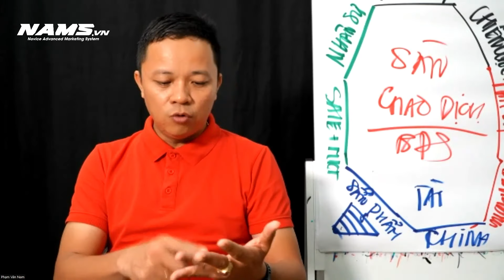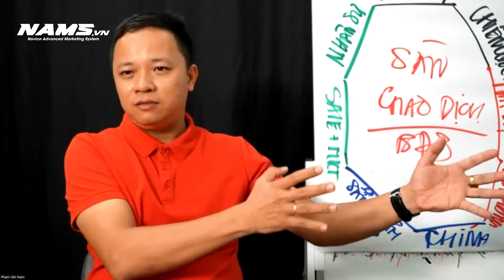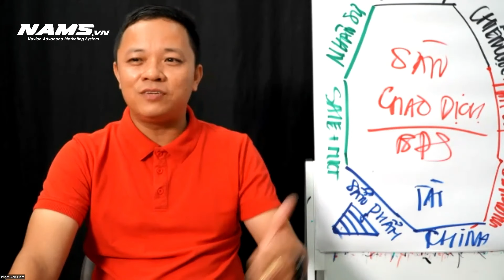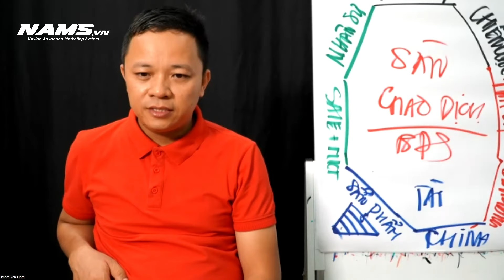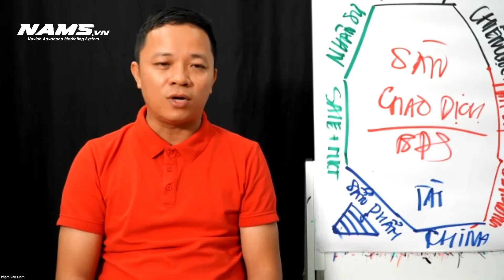Vai trò và nguyên tắc hoạt động của sàn giao dịch bất động sản I Phạm Văn Nam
Vai trò và nguyên tắc hoạt động của sàn giao dịch bất động sản
Cùng Nam điểm danh một số vài trò và nguyên tắc của sàn giao dịch bất động sản bạn cần biết. Nếu có ý định mở sàn hoặc mở doanh nghiệp bất động sản.
QUÀ TẶNG: NHẬN NGAY TRƯỚC KHI TÔI GỠ
Tham gia làm hội viên của kênh này để được hưởng đặc quyền: Bấm nút Tham Gia
Đăng kí mua bộ sách bậc thầy đầu tư bất động sản của tác giả Phạm Văn Nam
Kết nối với PHẠM VĂN NAM:
Nói chuyện với Nam: Google tìm kiếm Phạm Văn Nam

Điểm tin, bài viết, video nhằm phục vụ mục đích giáo dục, educational Purpose cho các đọc giả, nhà đầu tư, đọc sách của Phạm Văn Nam. Nó không nhằm ý định khuyến nghị mua, hay bán, các tài sản, tài chính khác nhau ( Chứng khoán, Bất động sản, Crypto, Vàng…). Các bạn có thể tham khảo quan điểm của tác giả và bạn tự hành động,tự chịu trách nhiệm với các hoạt động mua bán của chính mình ( lời hay lỗ)

Gửi bạn của tôi !
Tôi không tin vào những chương trình làm giàu nhanh chóng. Tôi tin vào sự chăm chỉ, giá trị trao đi và việc phục vụ nhiều người. Đây chính là những nguyên tắc mà chúng tôi dựa vào để thiết kế các chương trình của mình. Theo yêu cầu của pháp luật, Tôi không thể và cũng không đưa ra bất kỳ đảm bảo nào về khả năng đạt được kết quả hoặc kiếm được tiền từ những ý tưởng, chiến lược và chương trình của tôi. Kết quả sẽ phụ thuộc vào bạn.

Những con số chúng tôi chia sẻ ở đây là kết quả cá nhân của tôi, không có nghĩa là bạn sẽ đạt được tương tự. Bạn có thể đạt được kết quả tốt hơn như nhiều người khác đã đạt được sau khi tham gia chương trình, hoặc có thể bạn sẽ cần thêm thời gian để đạt được những kết quả đó. Tất cả phụ thuộc vào bạn. Tôi chỉ cam kết sẽ hỗ trợ và phục vụ bạn tốt nhất để bạn đạt được kết quả mong muốn.